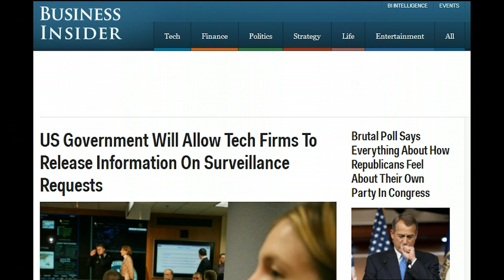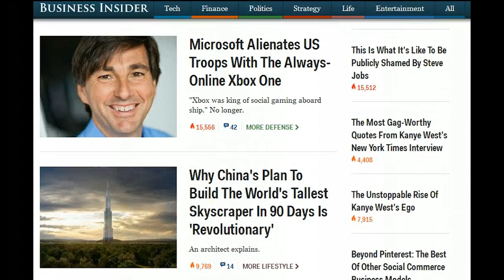Why is Business Insider obsessed with Kanye West?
Why did they have 8 Kanye West articles on their front page? WTF. Aren't the Federal Reserve, Quantitative Easing, National Debt, Global Debt, Interest Rates and many other subjects more important???